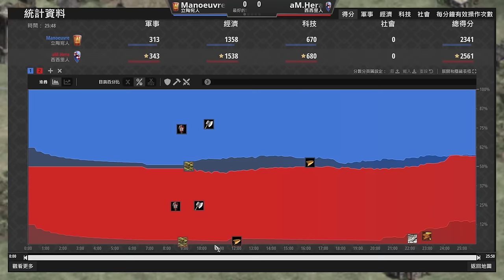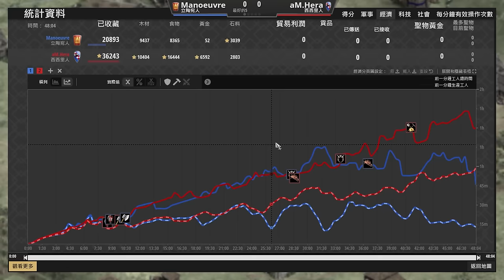【世紀帝國2決定版】Hera城樓快攻封建時代打了48分鐘！立陶宛把自家領地當香爐在插箭塔🤣｜西西里 vs 立陶宛